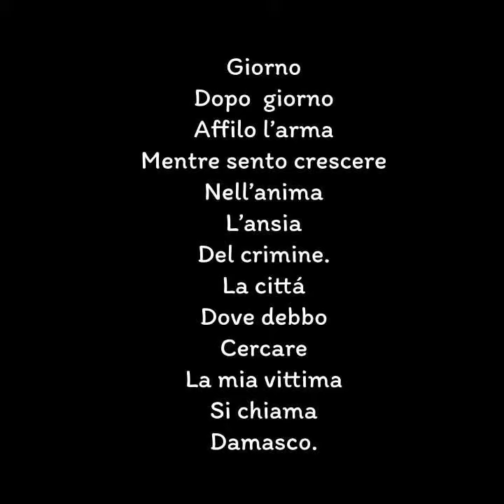H.A.Murena “A Damasco”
Tradotto dall'inglese-Héctor Alberto Álvarez, meglio conosciuto con il suo pseudonimo di H. A. Murena, era uno scrittore, saggista, poeta e traduttore argentino. Ha scritto oltre venti libri su vari argomenti ed è stato un importante divulgatore del pensiero tedesco nel mondo di lingua spagnola